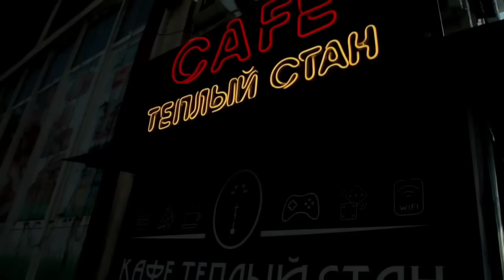ПАДАР ДАР ҲОЛАТИ МАРГ, ФАРЗАНД ДАР КАЙФУ САФО. Беҳтарин филми тарбияви барои мухлисони азиз 🙏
@shakarhandsaidjonidiev2953. Раҳмат барои дастгириҳо мухлисони азиз 🙏🙏